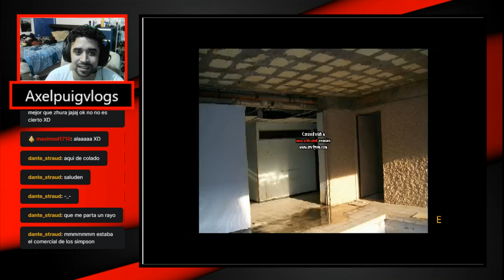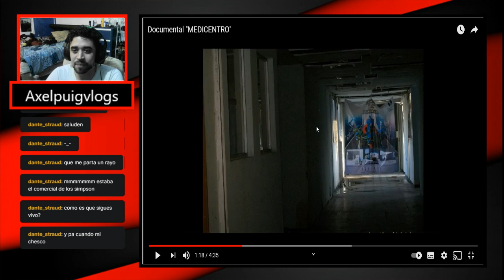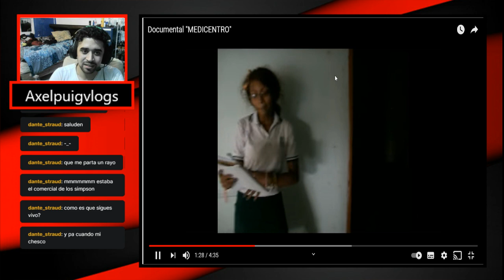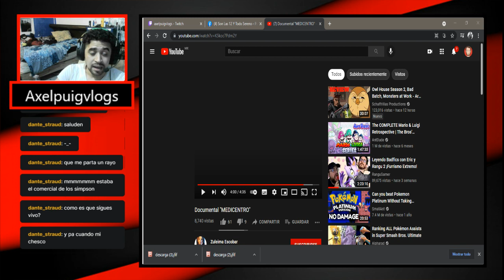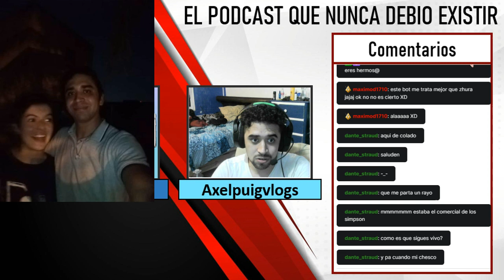El podcast que nunca debio existir cap 12-Leyendas de mi ciudad